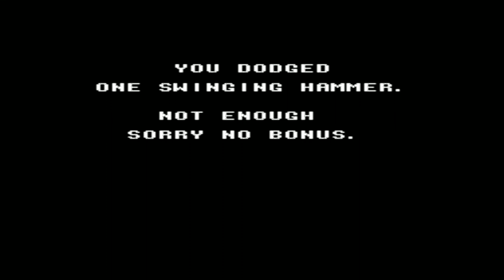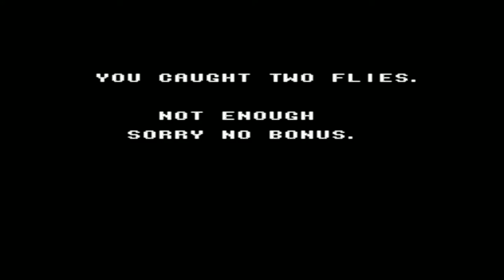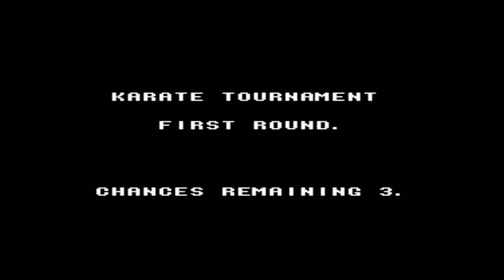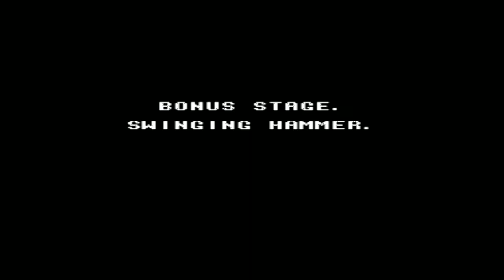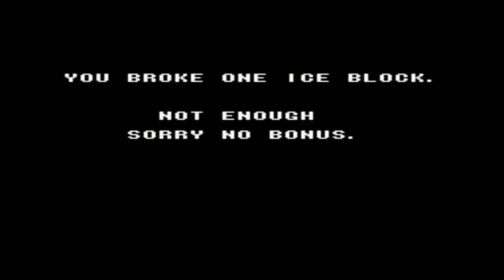The Karate Kid (16/32) (NES)